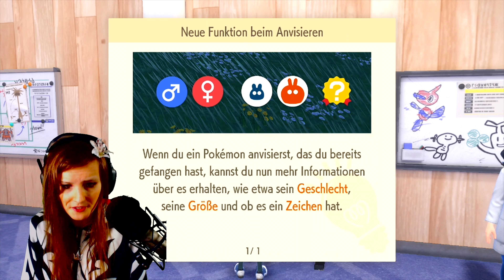Let's Play Pokémon Purpur [German/4K] Part 100: Alle AG Upgrades - Blaubeer Quest Punkte Tricks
Let's Play Pokémon Purpur [German/4K@60FPS/Greenscreen] Part 100: Alle AG Upgrades - Blaubeer Quest Punkte Tricks

★ Info ★

Pokémon Karmesin und Pokémon Purpur sind zwei in Entwicklung befindliche Videospiele aus der Pokémon-Reihe, die dem Rollenspiel-Genre zugeordnet werden. Als Erscheinungstermin für die Spiele teilte Nintendo den 18. November 2022 mit. Sie werden von Game Freak entwickelt und von The Pokémon Company und Nintendo vertrieben. Die Spiele werden der neunten Generation der Pokémon-Hauptreihe zugeordnet und beinhalten sowohl eine neue Region namens Paldea als auch neue Pokémon.

In Pokémon Karmesin und Pokémon Purpur steuert der Spieler den Protagonisten durch die fiktive Region Paldea, die auf der Iberischen Halbinsel basiert. Im Gegensatz zu den Spielwelten vorheriger Spiele der Reihe handelt es sich bei Pokémon Karmesin und Pokémon Purpur um Open-World-Spiele. Der Spieler besucht eine Akademie und begibt sich auf eine Schatzsuche durch die Region. Hier fängt und trainiert die dort beheimateten Pokémon und setzt diese im Kampf gegen andere Pokémon ein. Auch ohne Anweisungen des Protagonisten können Pokémon in den beiden Spielen Kämpfe gegen andere Pokémon bestreiten.
Es soll drei verschiedene Handlungslinien zu spielen geben, darunter die klassische Arena-Challenge, die aus den vorherigen Teilen der Pokémon-Reihe bekannt ist, die Geschichte des Schurkenteams, Team Star und eine Suche von Geheimgewürzen. Neu in Karmesin und Purpur ist außerdem die Terakristallisierung, die dem Spieler ermöglicht, ein Pokémon bis zum Kampfende zu stärken, indem es seinen Tera-Typ annimmt. Dieser muss nicht mit dem eigentlichen Typ des Pokémon übereinstimmen, sondern kann auch einer der 18 anderen sein.

DATEN

Entwickler: Game Freak
Publisher: Nintendo, The Pokémon Company
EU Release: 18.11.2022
Plattform: Nintendo Switch
Genre: RPG
Spielmodus: Single Player, Multi Player
Altersfreigabe: 6

Metascore: 78%